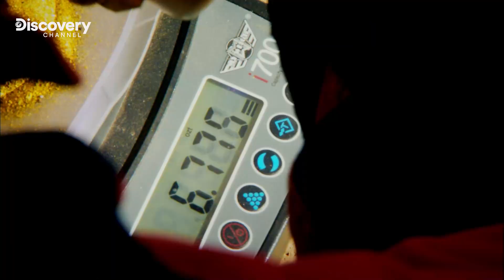I pericoli della miniera di Big Nugget | EP.16 | GOLD RUSH - La febbre dell'oro | STAGIONE 2